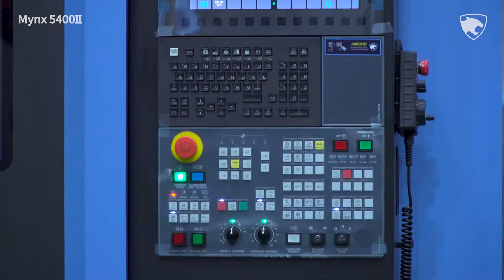MYNX 5400Ⅱ | Vertical Machining Center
Mid-to-large-sized Heavy Duty Machining Center
Mynx II vertical machining centers are big, powerful and versatile.
They are the number one choice for heavy-duty milling operations.
Mynx machines can be supplied with different spindle configurations to meet you r needs and requirements.

Follow DN Solutions!